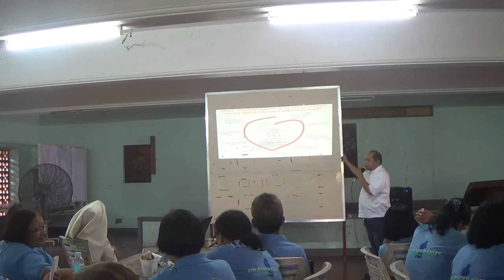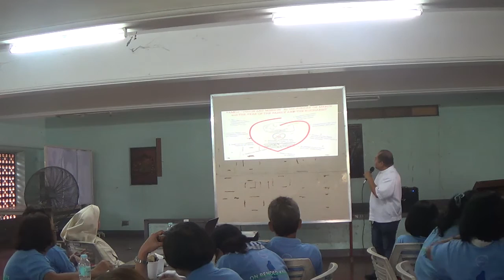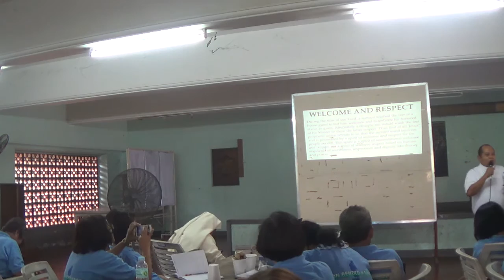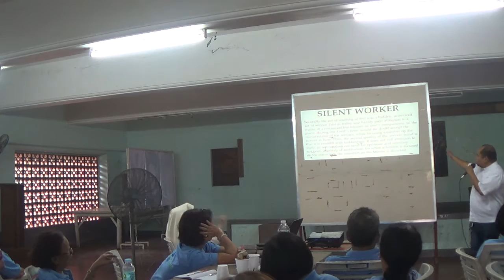09242016 Catechist Recollection for Love and Service Let us Kneel 2